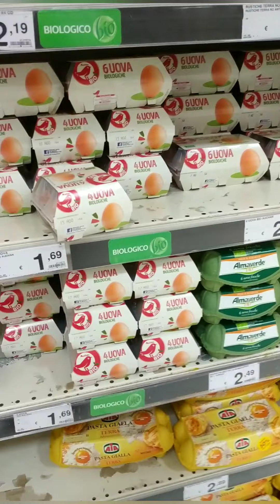تاجهزاتي سفري إلا المغرب⁦✈️⁩😍